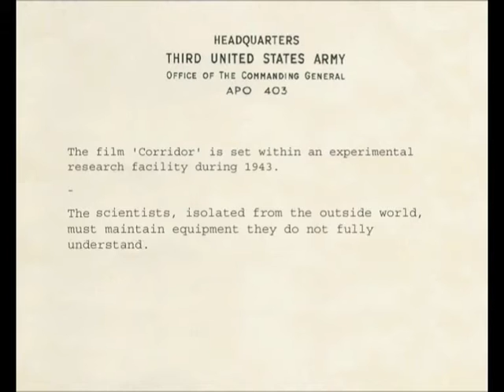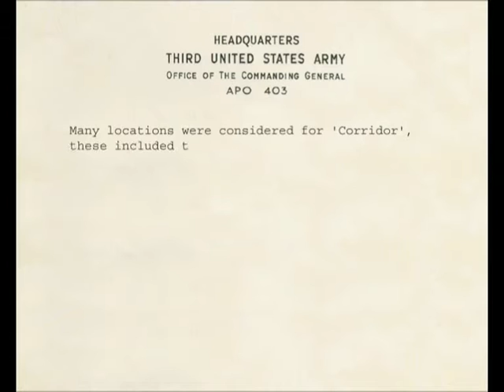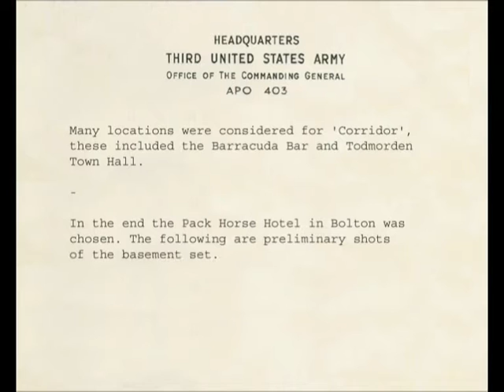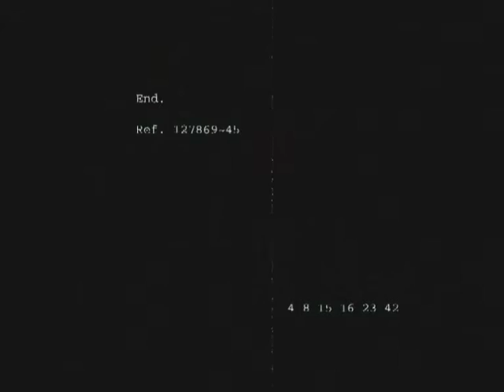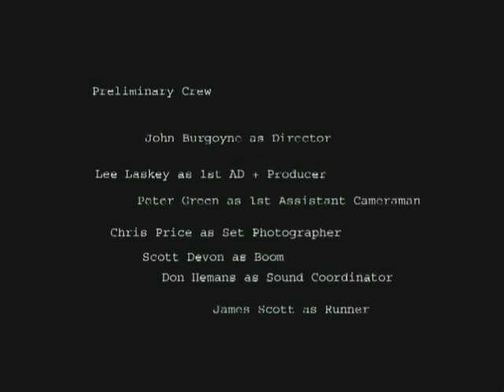Corridor Teaser/Doc.mpg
Teaser Documentary for Corridor, the upcoming prequel to Vengeance Mk.2.